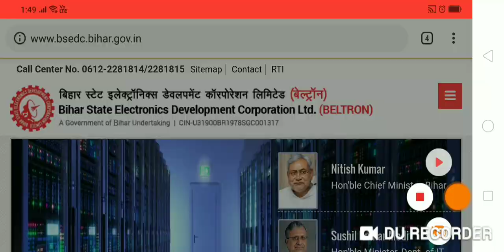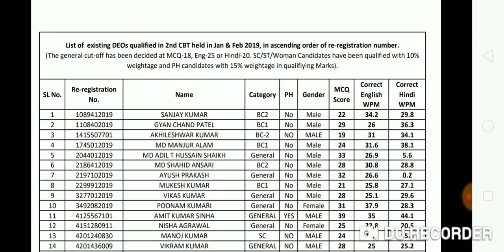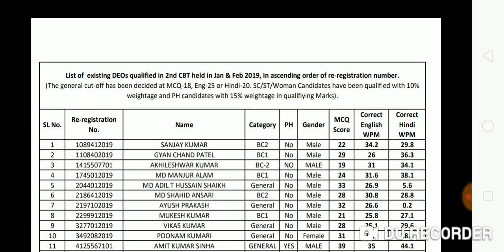Beltron DEO Recruitment 2019, Important Official Notice, बेल्ट्रान भर्ती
Hello Friends,

Beltron DEO Recruitment 2019, Important Official Notice,